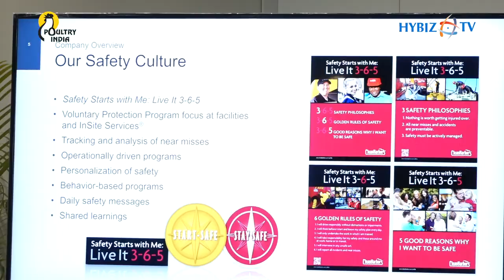Clean Harbours Global Capability Centre In Hyderabad | Skyview Building | Hybiz tv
Clean Harbors Inc (NYSE: CLH) today announced the formal inauguration of its new office space in Skyview Building, Hitech City, Hyderabad. Since its founding in 1980 by Alan McKim, Clean Harbors has become North America’s leading provider of environmental, energy, industrial services, and largest hazardous waste disposal company. It operates throughout the United States, Canada, Mexico, Puerto Rico and in India.
Today, with over $5 billion in annual sales, the Company serves a diverse customer base including most of the Fortune 500 companies. Its branch locations are strategically located across North America to provide emergency response services and deliver services to customer spanning several industries including chemical, energy and manufacturing, as well as numerous government agencies. The Company owns and operates more than 100 hazardous waste management facilities offering a wide range of recycling and disposal options including incineration, wastewater treatment, landfill, and specialty disposal. Clean Harbors is also the largest re-refiner of used oil in North America as the Company collects more than 200 million gallons of waste oil annually.